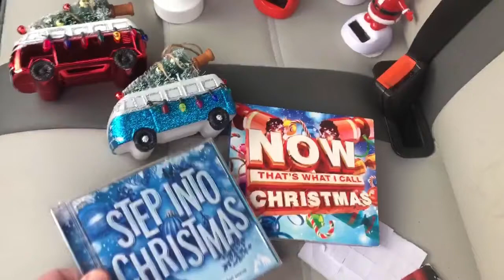🎄VW T4 Christmas Makeover🎄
Giving the monkey mobile a Xmas makeover!
Background music (Xmas Jingle) via Fesliyan Studios